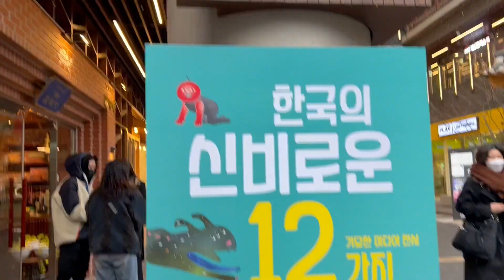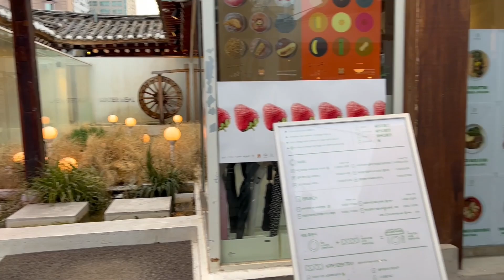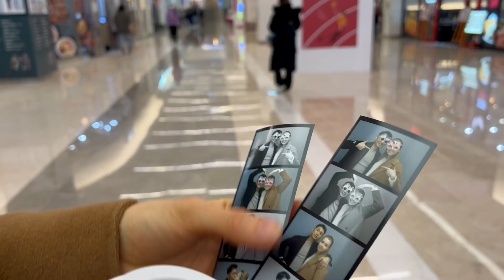[국제커플] 정빈생일, 브이로그, 종로,코엑스,운현동 |자막있음Vlog - Dates & Celebrating Jungbins Birthday - (AMWF Couple)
A little cozy vlog, showing how we celebrated Jungbin´s birthday - good food and going to COEX (a big shopping mall in Seoul).

We also went to one of our favorite places in the city, to visit a friend!
- If you ever come to Seoul, you should visit Ikseon-dong for sure ~